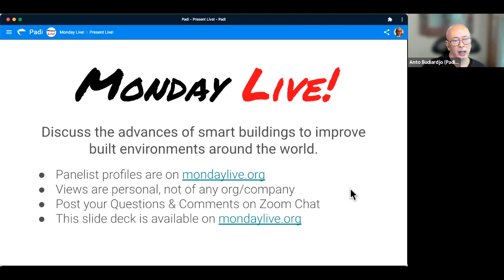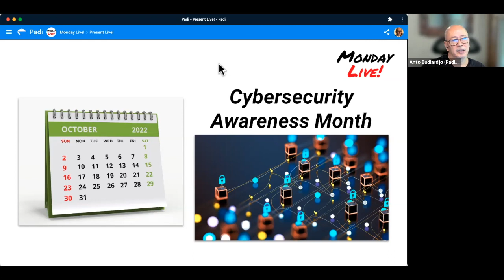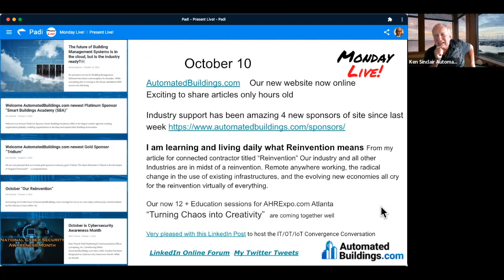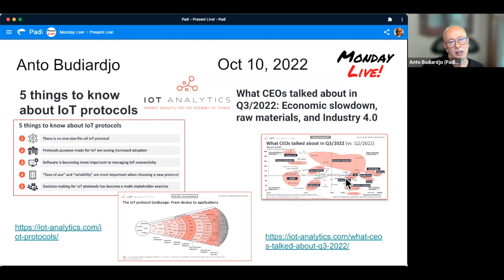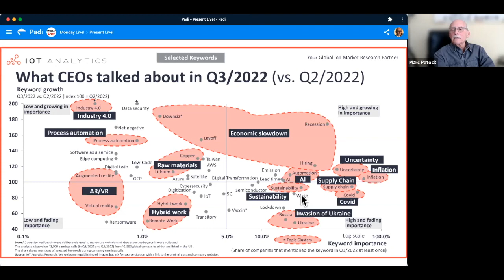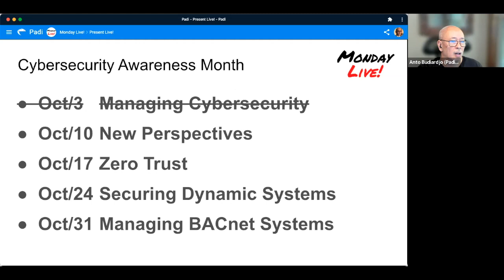Monday Live! October 10, 2022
Discussion on cybersecurity for smart buildings with guests Lucian Niemeyer and Jim McGlone.